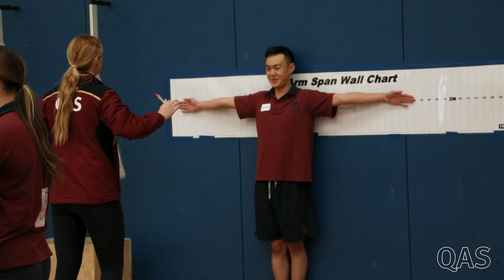Youfor2032 Talent Search: Brisbane State High School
And that’s a wrap on our latest round of Youfor2032 Talent Search Sessions! Keep an eye on our website for upcoming Youfor2032 Daredevils Action Sport Talent Search Days and Paralympic Sessions with more general Olympic sport testing sessions coming in 2024. Selection information for Phase 2 will be sent out in the coming weeks by email.

Thanks to @brisbanestatehigh for hosting us last week.